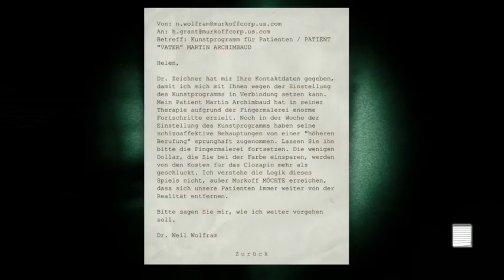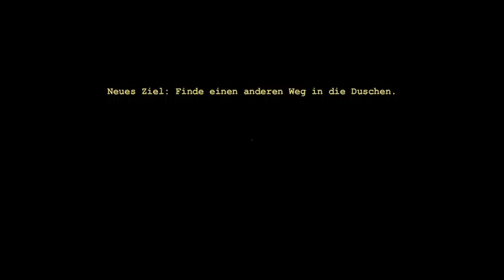Lets Play Outlast Part 3 - Ich will nicht penetriert werden!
Heute werden wir ein weiteres mal von Vater Martin verraten und müssen uns gegen die nackten + Chris Walker wehren. Lasst ein Kommentar, eine Bewertung und falls ihr wollt ein Abo da, damit ihr nichts mehr verpasst.